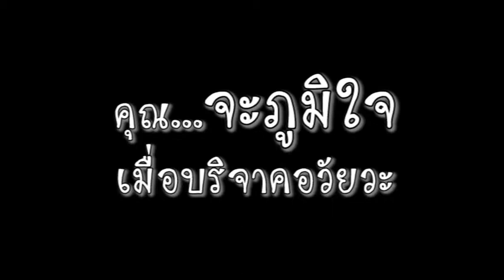พัดชา AF2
พัดชา AF2  พัดชา เอนกอายุวัฒน์  นักร้องสาวสวยเสียงดีแห่งบ้าน True AF2 มาขอเชิญชวนทุกท่านร่วมกันบริจาคอวัยวะกัน

ท่านที่สนใจสามารถโทรศัพท์แสดงความจำนงบริจาคอวัยวะได้ที่ โทร.1666